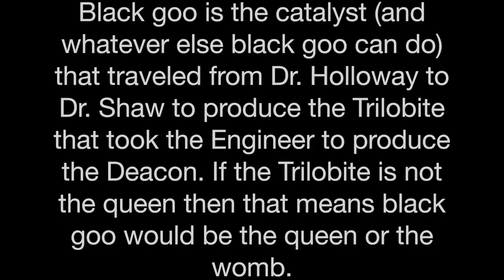Alien: Covenant, Prometheus Analysis: Black Goo is Cameron's Queen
The above trailer is for an opinion on the below forum with multiple contributors to the discussion topic:

"I can't know for sure but with what Ridley Scott has said about Alien: Awakening, I can only assume that David 8 was able to cultivate eggs from Engineers asleep in the other juggernauts on LV-223 or plant biology or by some other means.

With black goo you can make a queen out of any DNA-based organism or even potentially affect a synthetic/organic hybrid that may house a DNA component.

If David 8 is able to somehow use black goo on Walter because he is DNA-based, then you have a biomechanical organism that houses all the knowledge of mankind. This organism could forecast anything a human may do and prepare for it.

Dr. Elizabeth Shaw bore a Trilobite that went through rapid growth and was able to overtake an Engineer after zero nutrition from its environment when sealed in the MedPod bay."

Ingeniero

This is a trailer for Prometheus 2012 and Alien: Covenant 2017 movie image and concept analysis.